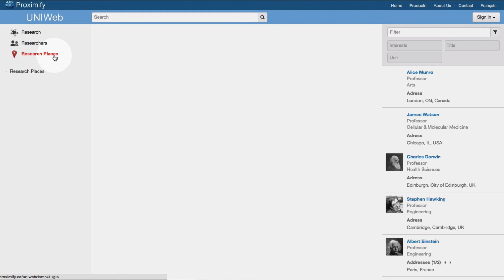Introduction - Web Presence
Give your association an up to date public website, maintained by your members